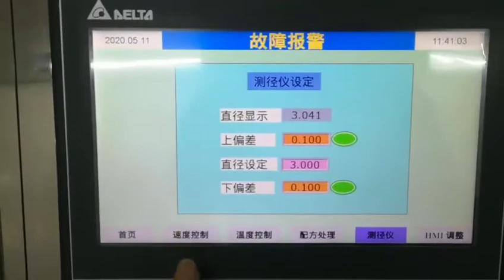Экструзионное оборудование для вертикальной вулканизации силикагеля